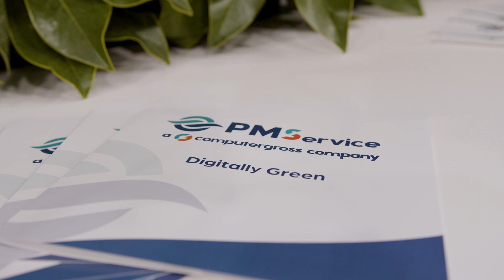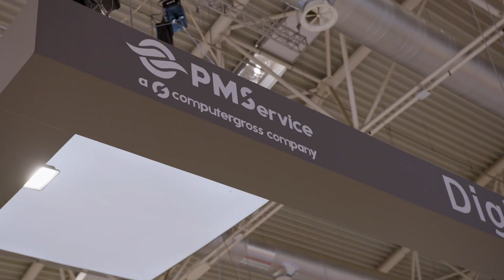ZEROEMISSION 2023 - PM SERVICE - Interview - Official Video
Video interview with Antonio Rossi, Technical Manager of PM SERVICE

PM SERVICE was one of the leading companies for this edition of zeroEmission 2023, an historical brand for the promotion of renewable energies internationally, for the development of decarbonisation of electric production, electrification of consumptions and the fight for climate change.